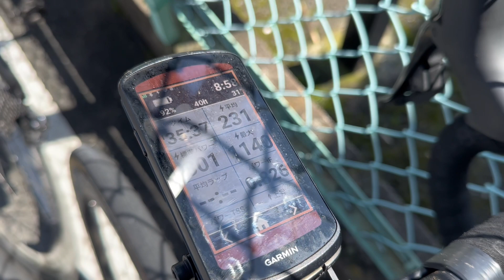秦野練！【Vlog58】ロードバイク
今日は秦野練でした。

宮澤さんのサポートで、雨が降る前にしっかり4時間トレーニングすることができました。

メルバーシップも開設してみたので、ご支援頂ける方はよろしくお願い致します！